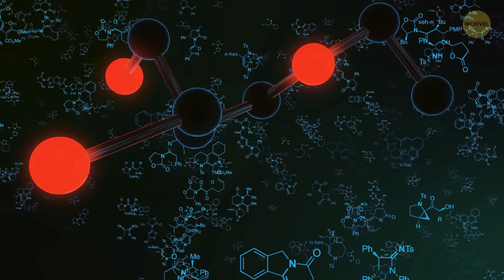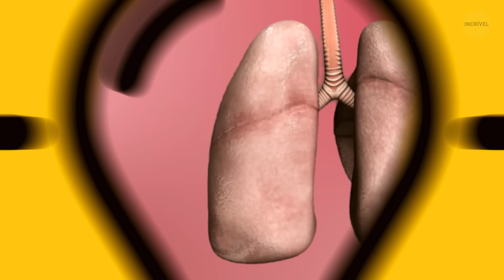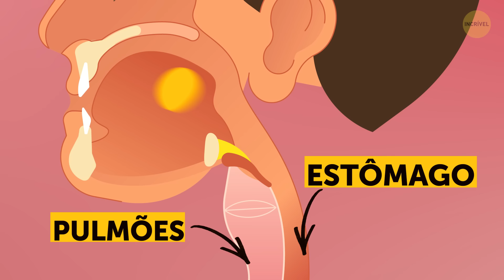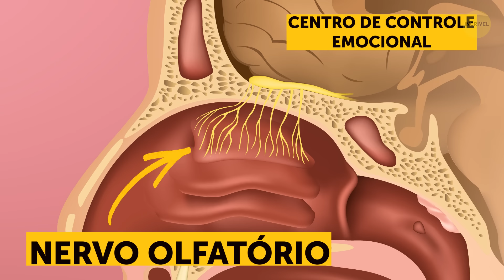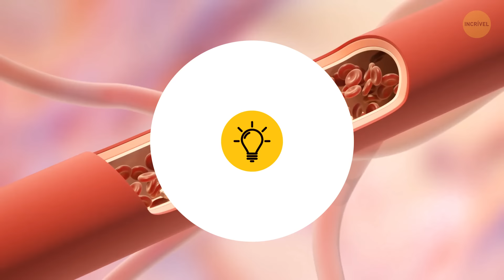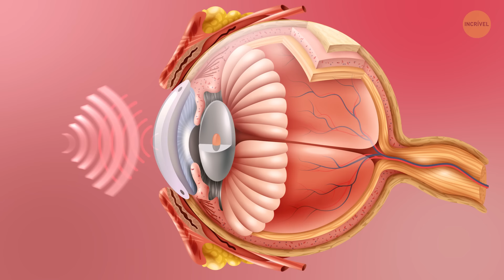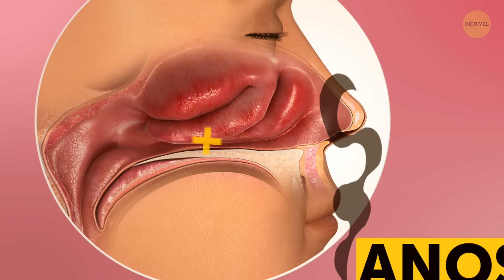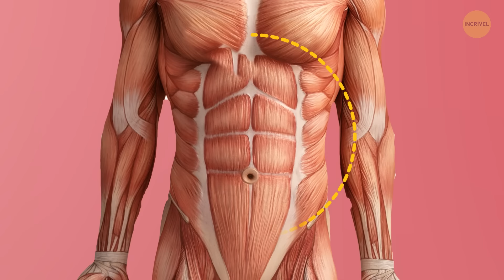Mais De 65 Fatos Sobre O Corpo Humano Que Precisei Assistir Duas Vezes Para Acreditar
Por mais que se fale muito sobre a inteligência artificial e tecnologias modernas, o corpo humano ainda é o sistema mais perfeito do planeta até agora. Nossos corpos fazem milhares de processos a cada minuto, e não sabemos da maioria deles. Você já parou para pensar quantos átomos seu corpo tem? E por que suas veias parecem ser azuis em vez de vermelhas? Ou por que as pessoas se arrepiam?

Há séculos, o copo humano foi objeto de estudos e experimentos. E hoje, os cientistas continuam revelando novas descobertas sobre ele quase todos os dias. Aqui está uma coleção de curiosidades inacreditáveis sobre o corpo humano que vão lhe surpreender. Bem, vamos dar uma bisbilhotada no corpo humano para entender melhor como as coisas acontecem.

Outros vídeos que podem lhe interessar:

O Que Acontece Dentro Do Seu Corpo? || 360 VR

Língua, secção transversal: Por Doc. RNDr. Josef Reischig, CSc.,

Língua de coelho vista por um microscópio ótico (x40): Por Mohit Lalwani,